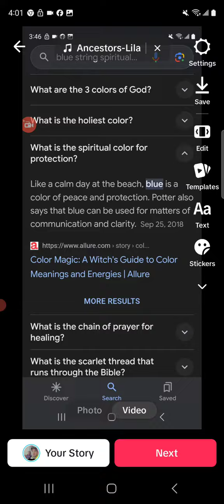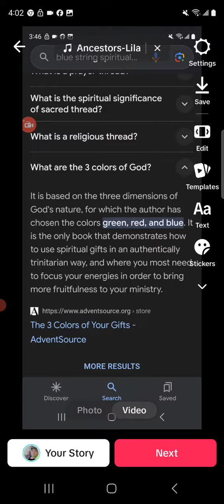this is vary interesting. Thank you, ancestors, for connecting with me to let me know